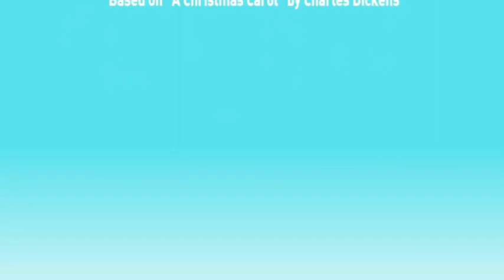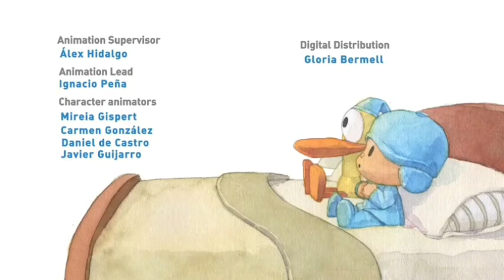POCOYÓ EN ESPAÑOL - 🎅El Cuento de Navidad de Pocoyó🎅 | Dibujos Animados en Español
Sinopsis:Una entrañable tarde de invierno, Pocoyó y sus amigos juegan en la nieve. Después de una discusión entre Pocoyó y Pato , Elly decide contarles la historia del señor Scrooge. ¿Aprenderán con este cuento que no sirve de nada enfadarse?